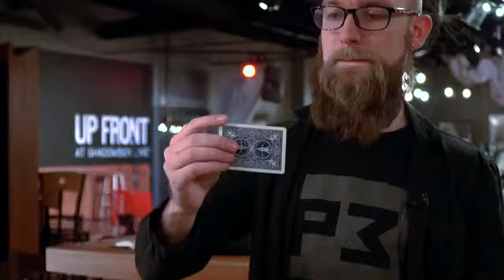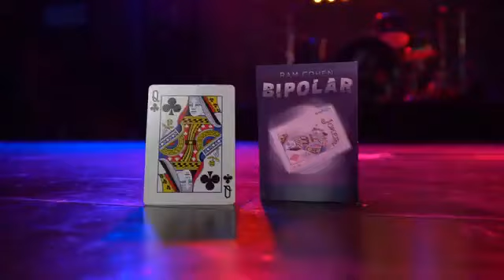Bipolar de Ram Cohen - Bigmagie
Un changement de couleur c'est bien, mais deux c'est encore mieux ! Avec Bipolar, c'est la face et le dos d'une carte qui changent en une fraction de seconde devant les yeux de vos spectateurs alors que la carte est dans les airs... Lien